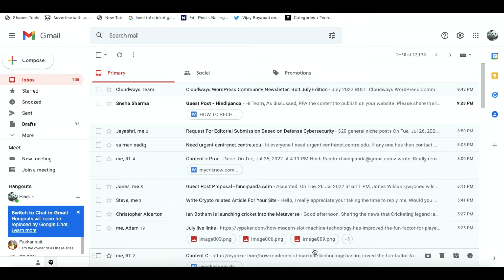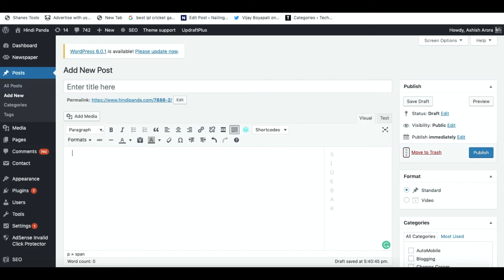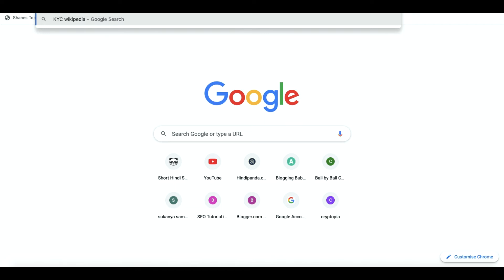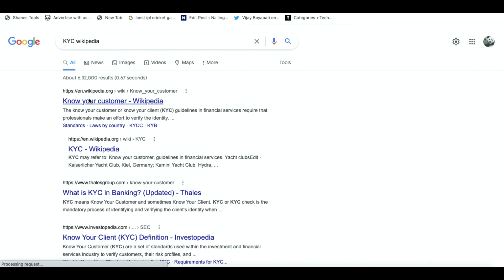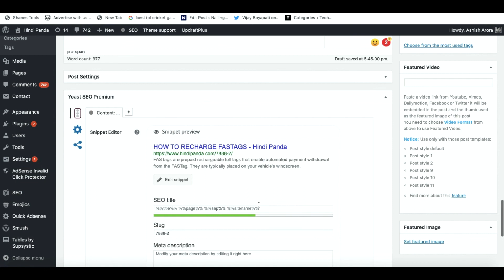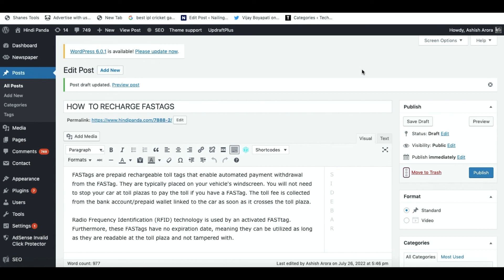How to live clients article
Hello everyone,
Blogger Ashish Arora this side.

As I am covering videos related to Guestposts and sharing my experience of dealing with clients. So in this video, I have covered how to live the client's article.

It's easy and step-by-step video that will help you to learn many things.

Guest posting service |
Guest posting kaise kare |
Guest posting business |